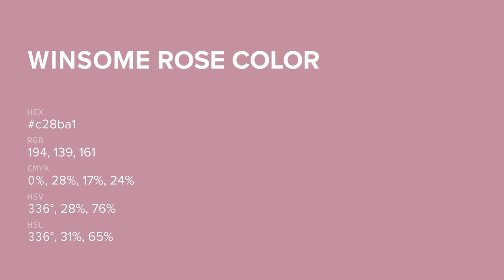Winsome Rose color c28ba1 hex color - Red color - Cool color c28ba1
What color is Winsome Rose ? c28ba1 hex color - Red color - Cool color c28ba1

Hex c28ba1 Color Code is also known as Winsome Rose color.

Hex c28ba1 Color code in RGB color code model is created after adding 76.08% red color, 54.51% green color and 63.14% blue color.
Hex c28ba1 Color code in CMYK color (process color) code model is generated after subtraction of 0% cyan, 28% magenta, 17% yellow and 23% black.